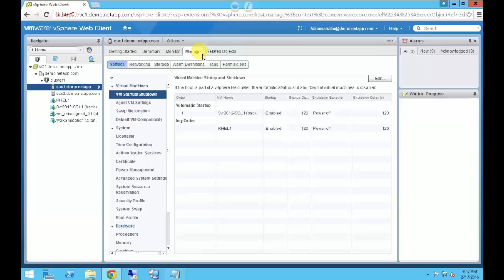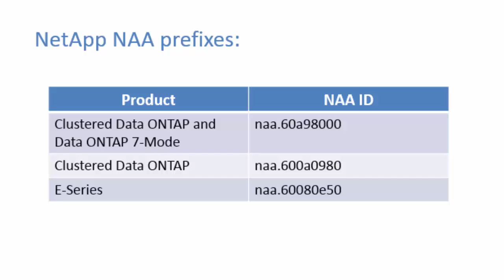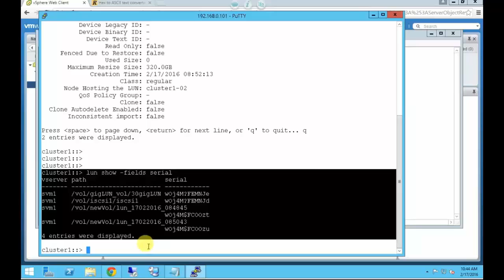How to match a LUN's NAA number to its serial number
-A LUN Network Address Authority (NAA) number is a globally unique identifier for a LUN. The NAA number can be used to determine a LUN's serial number and vice-versa. This video demonstrates how to match a LUN's NAA number to its serial number.

Tumblr DISCLAIMER: NetApp provides no representations or warranties regarding the accuracy or reliability or serviceability of any information or recommendations provided in this video or with respect to any results that may be obtained by the use of the information or observance of any recommendations provided herein. The information in this video is distributed AS IS and the use of this information or the implementation of any recommendations or techniques herein is a customer's responsibility and depends on the customer's ability to evaluate and integrate them into the customer's operational environment. This video and the information contained herein may be used solely in connection with the NetApp products discussed in this video.